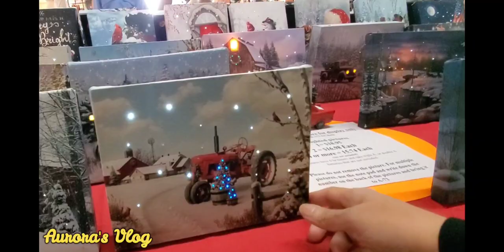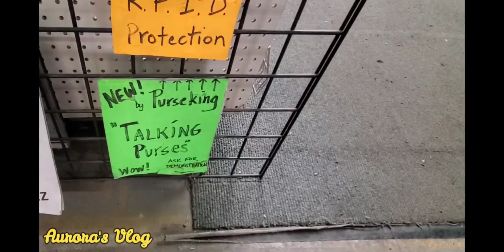Shop with Me and Ederlinah at Swap Meet Flea Market in Mesa Arizona 2022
Walk and shop with us with Ederlinah at Mesa Market Place Swap Meet Flea Market Feb 2022.